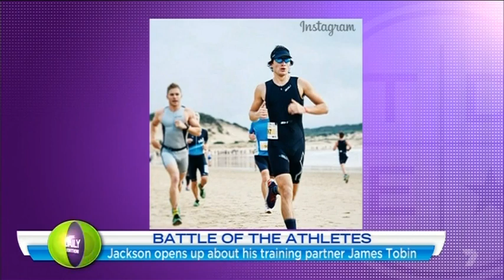Jackson Gallagher's road to fame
Home and Away's Jackson Gallagher talk about fame and life in Summer Bay.